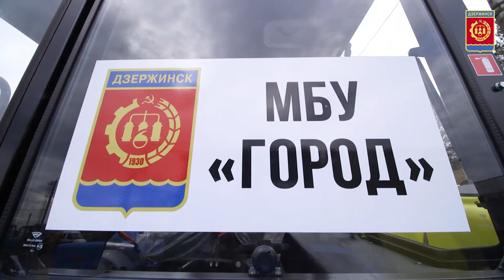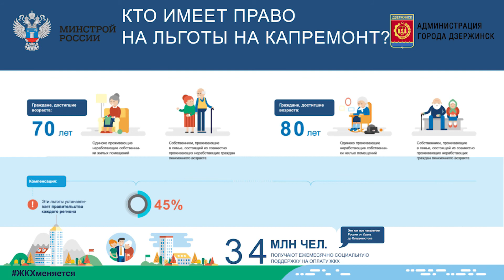Коротко о событиях Дзержинска за неделю от 27.10